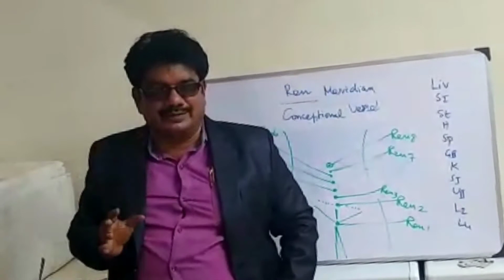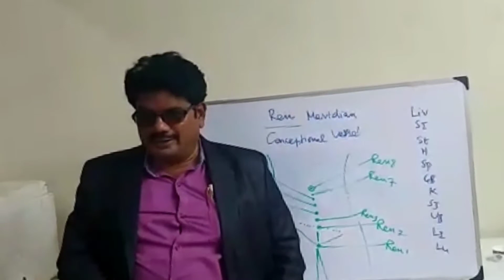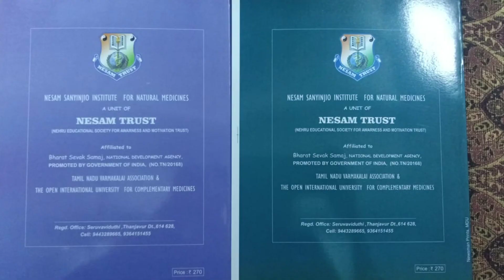Ren8 | Acupuncture Point | Spirit Gateway | Super Natural Power Point | Moxibution | Moxa Therapy